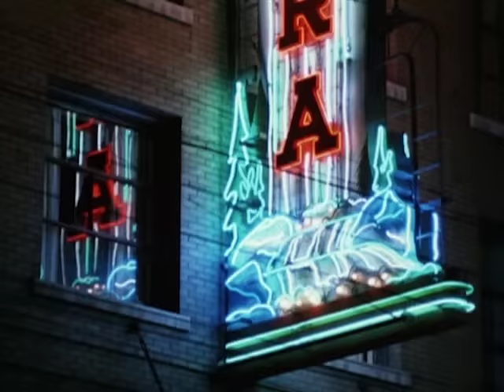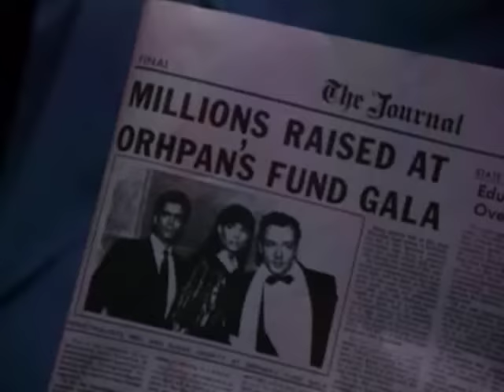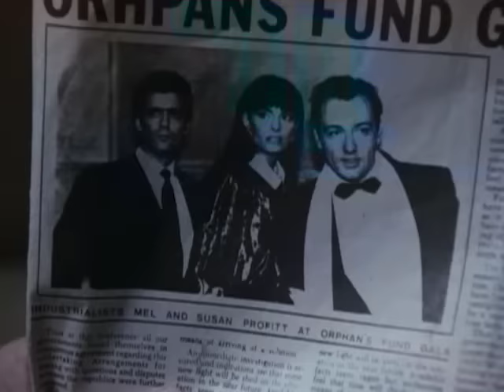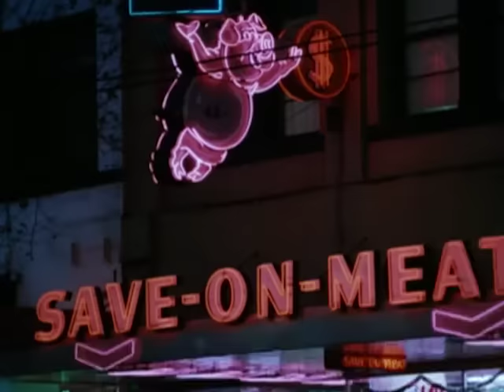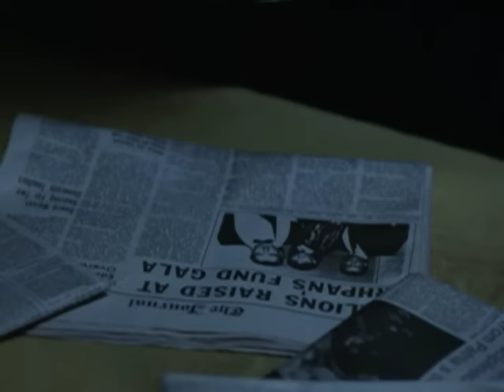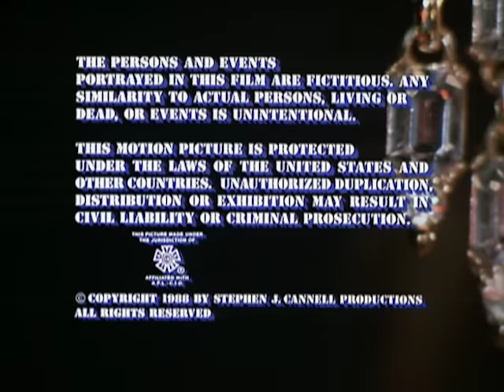Wiseguy - Season 1, Episode 16 - Not for Nothing - Full Episode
Small-time hood Aldo Baglia notices a photo of Vinnie in a newspaper and tracks him down — and shoots him for revenge.